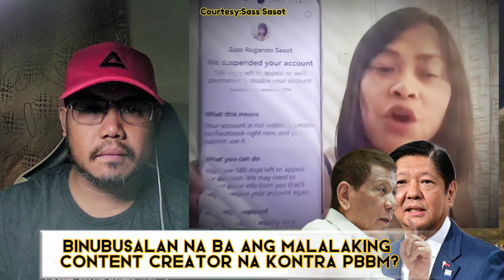Sass Nagsalita na! Admin nga ba nagpa-takedown ng kanyang FB?